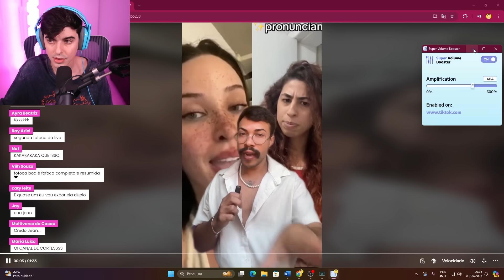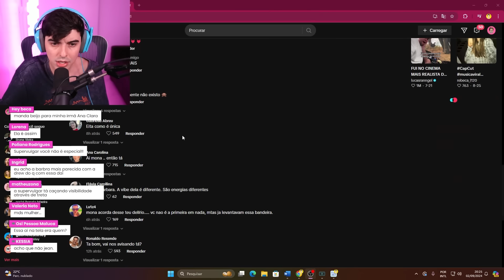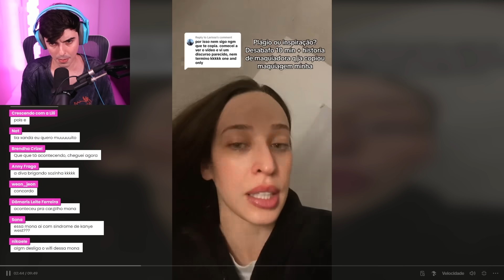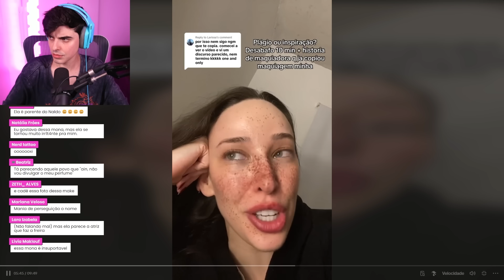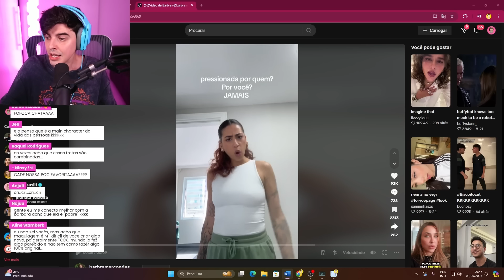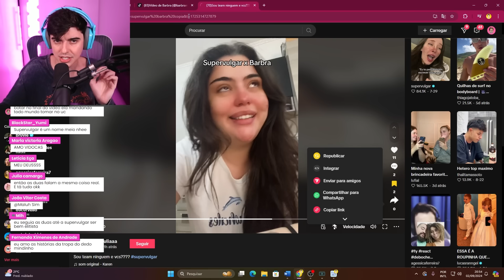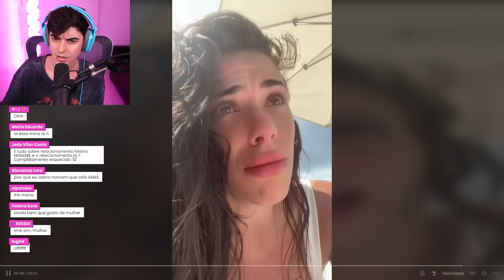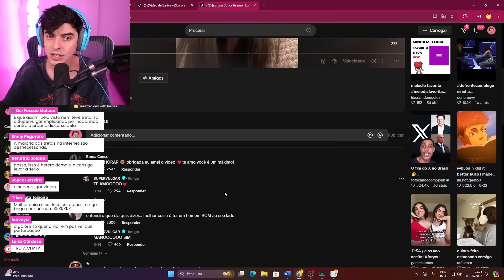A treta de plágio entre Supervulgar e Barbra no TikTok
Hoje vamos falar do caso da tiktoker e youtuber Suopervulgar e sua polêmica com a Barbra. Falei da Virginia e a polêmica com Emily Garcia que envolve Zé Felipe, Rezende e até a mãe dela e sua maternidade (e agora caso de processo). Falei da Isabel Veloso com cancer terminal em cuidados paliativos e a polêmica que envolve ela. Falei com o Brino (Bruninzor) da golpista da Irlanda que inventou um câncer e afetou o relacionamento com sua família. Faço videos de humor e entretenimento. Já falei de fubanga, assisti ao Ismael (Ismeiow) e Felca reagindo aos bodysplash novos da Virginia da Wepink. Já trouxe video polêmico de criar conteúdo de família com filhos, tretas de maquiagem com Karen Bachini, Mari Maria e Boca Rosa. Já reagi a live da Ismeiow (Ismael), Matando Matheus, além do BruninZor.

Edição:
by @ZorksStudios